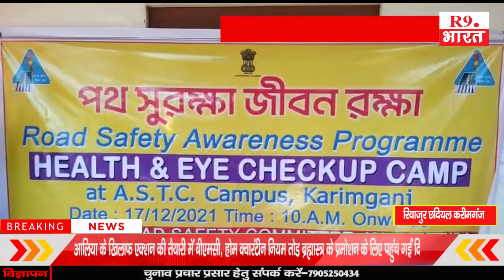खबरे असम से .........@FastUpdate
रियाज़ुर छदियल करीमगंज
बिनोद कुमार नाथ असम